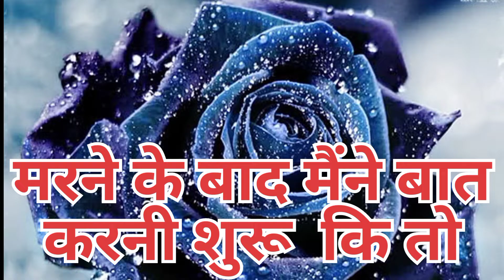Story video /Kahaniya /Status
deepakvlog6388
khesari lal yadav
song#bhojpuri#shorts
alyadav#khesari#bhojpuristatus
pawan Singh patna
fis ashortaday shor...
good night status video !! good ni...
Dosti Par Beautiful Suvichar Hand...
Alone] Broken Heart
|| Feel Tha ...
नसीब फिल्म का इमोशनल डायलॉग
Maa ki ममता का मोल ना कोई.
good night status video !! good nig...
Sandeep Name Ringtone Sande...
Dosti Par Beautiful Suvichar Handw...
Sad ringtone/Heart touching/New r...
khat likha hai tumhare naam...
My Cute ringtone | माय क्यूट रिंगटोन.
26january ¹ sisRigs india #.
Dipa Rana | Dipa rana Shayri | dipa...
Krishna bhajan/latest krishna statu...
Ajay Devgan | Dilwale movie statu